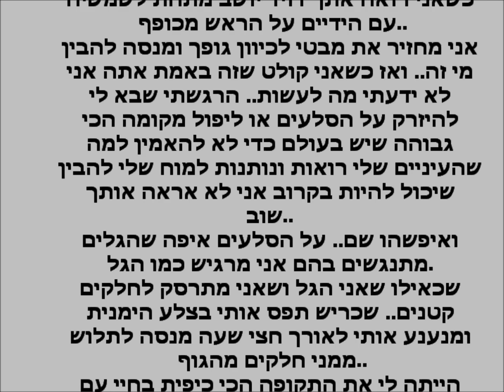רומן - Roman - We Always Love You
"רומן ידע לשחות, איך דווקא הוא טבע ואני לא?"
רומן נפתלי, עתודאי מנשר, יצא לבלות עם חבריו בחוף הסטודנטים בחיפה. הם נקלעו לסחף ורומן לא שרד. חברו סיפר: "ידעתי שהוא יודע לשחות והייתי בטוח שייצא, ופתאום ראיתי שמביאים אותו לחוף. העיניים שלו כבר היו עצומות"
אחיה ראב"ד
עדכון אחרון: 09.09.12
זה סרטון לכבוד חבר שלי רומן.. אחי הגיבור.. שרק התחיל את דרכו ולא סיים אותה.
אני אוהב אותך גבר!